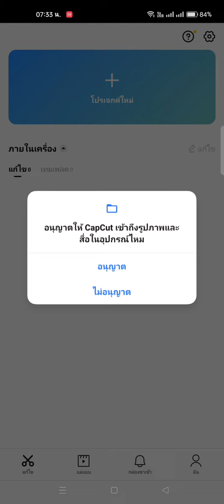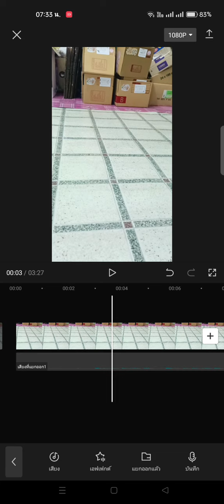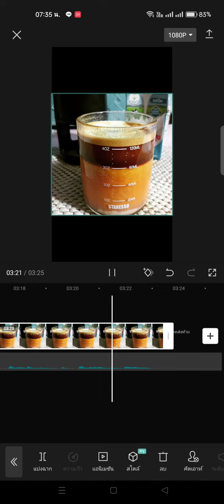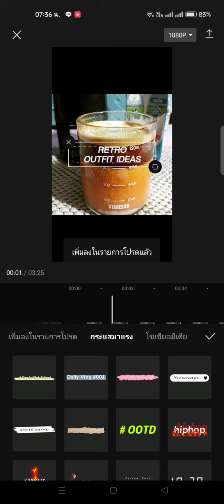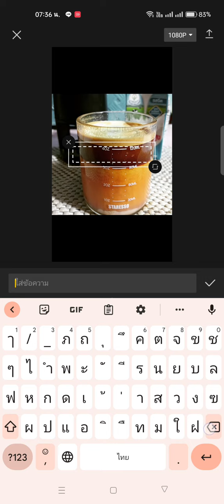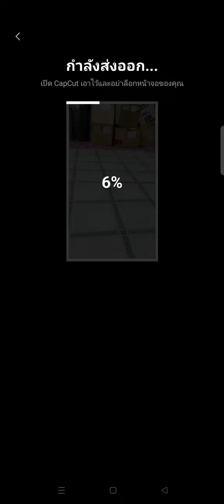การแยกเสียง ใส่ภาพแบบง่ายๆ ด้วย Capcut